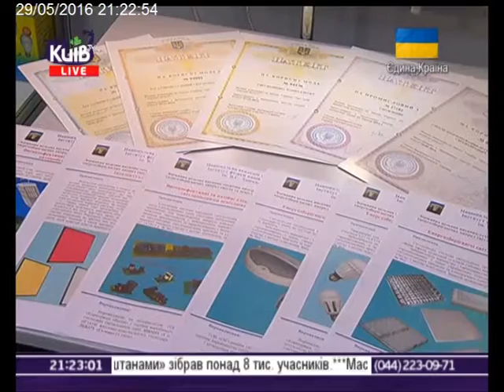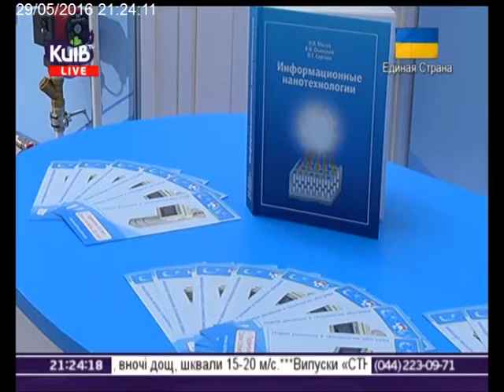29.05.16 Столичні телевізійні новини Тижневик ч.2